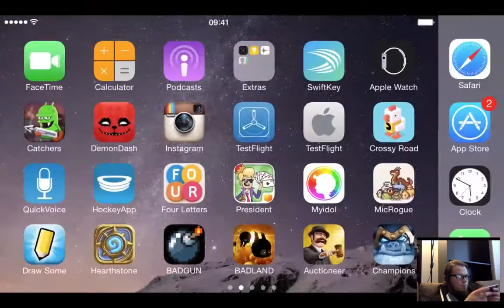Miikka plays levels from Frogminds Choice - Part 1